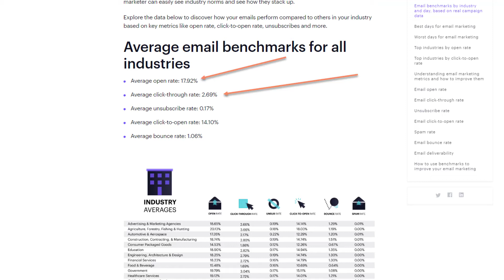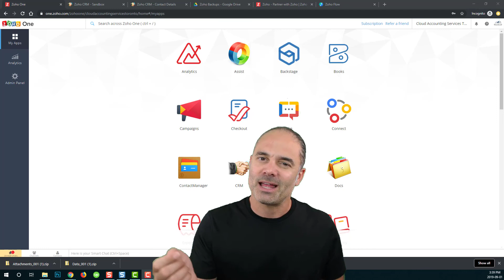Email Marketing Tips For Real Estate Agents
My name is Lior Izik and I am a Business Coach and a Premium Zoho Partner located in Toronto, Canada. Our company provides various Zoho and Business solutions.

My Book